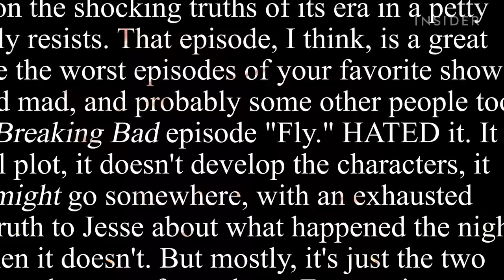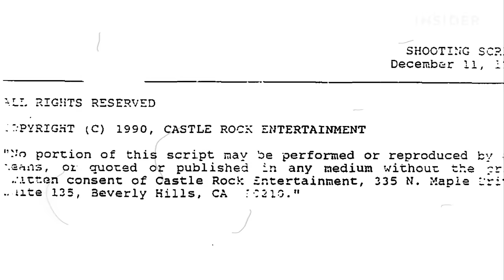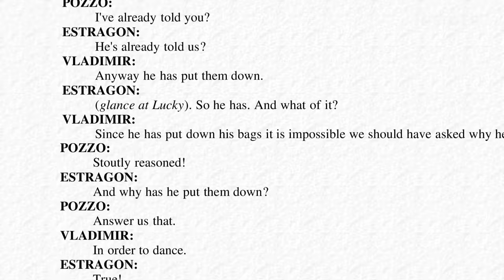Why The Best 'Breaking Bad' Episode Is The Most Hated | The Art Of Film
With the release of "El Camino: A Breaking Bad Movie" on Netflix, now is the perfect time to revisit Walter White and Jesse Pinkman's journey in AMC's critically acclaimed series, "Breaking Bad". But perhaps its most hated episode "Fly" might be the greatest bottle episode to come out of the show. Here's why an episode about nothing is in fact, about everything.